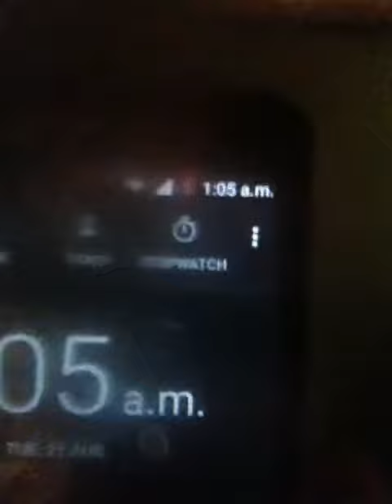CANT SLEEP 1 am